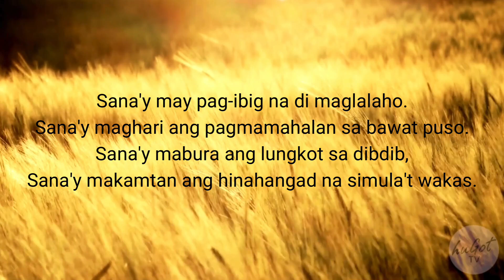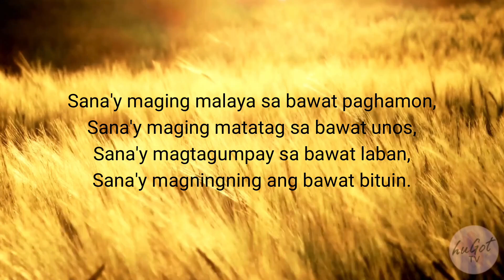Sana | Tagalog Spoken Word Poetry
Sana'y may pag-asa sa bawat umaga,
Sana'y may pangarap sa pusong umaasa,
Sana'y may liwanag sa madilim na gabi,
Sana'y magdulot ito ng ngiti sa mga labi.

Sana'y may pag-ibig na di maglalaho.
Sana'y maghari ang pagmamahalan sa bawat puso.
Sana'y mabura ang lungkot sa dibdib,
Sana'y makamtan ang hinahangad na simula't wakas.

Sana'y maglaho ang bawat pighati,
Sana'y magningning ang bawat pag-asa,
Sana'y magpatuloy ang paglalakbay,
Sana'y matagpuan ang sariling daan.

Sana'y maging malaya sa bawat paghamon,
Sana'y maging matatag sa bawat unos,
Sana'y magtagumpay sa bawat laban,
Sana'y magningning ang bawat bituin.

Sana'y maging bukas na puno ng liwanag,
Sana'y maging malaya sa bawat paghakbang,
Sana'y maging masigla ang bawat araw,
Sana'y maging buhay ang bawat 'sana.'